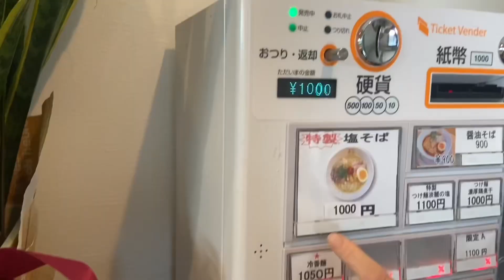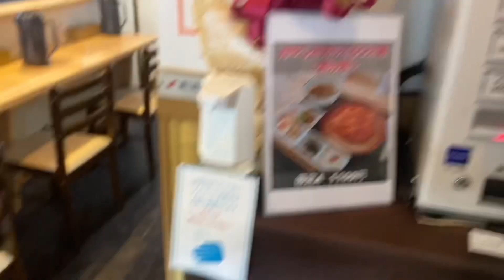【愛知半分 豊川グルメ】二代目ガチ麺道場✨絶品グルメ🏆